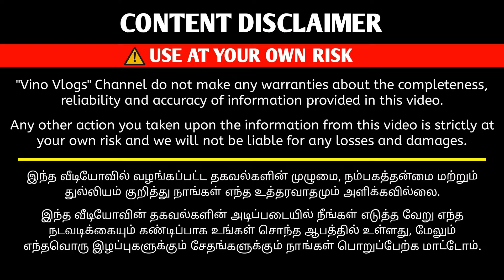WhatsApp முலம் ஆர்டர் செய்யலாம் | Gemstones Wholesale | Vino Vlogs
Jegdeesh Gems

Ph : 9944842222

Address :

323 a4 Raja Street,
Kumaran NTR Complex 1st Floor,

Vino Vlogs